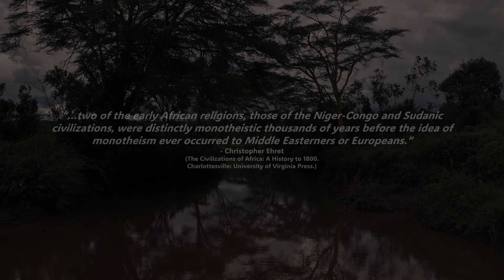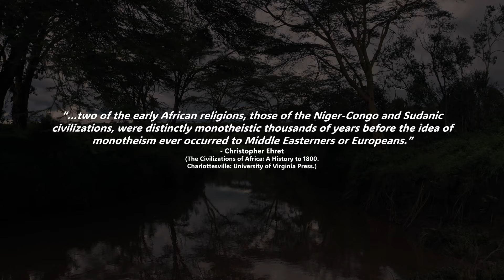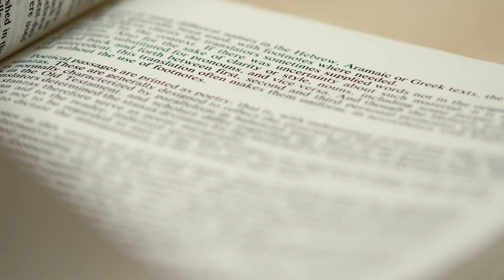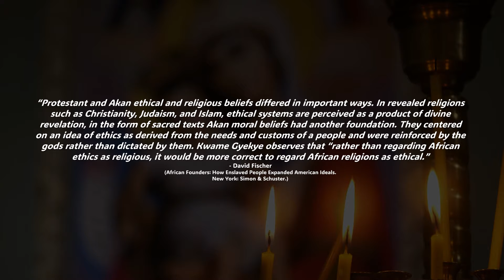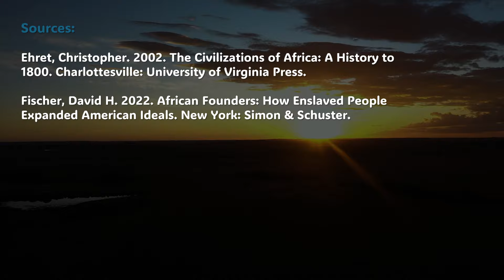An African Concept of God’s Role